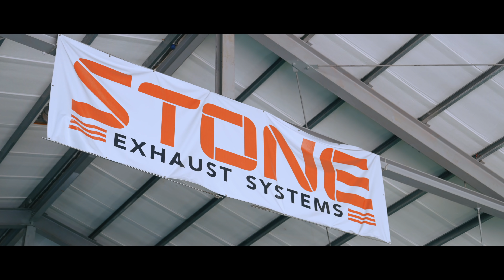Mercedes AMG M177 S213 E63S / Stone Eddy Catted Downpipe Sound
Upgraded:
🔥 Stone Signature Eddy Catalytic Downpipe

0:00 Installation
0:36 E63S
1:05 valve closed
1:19 valve open
1:39 Inside the car
1:55 Acceleration Sound
V.I.P.N - "GONE" MELLOW TRAP BEAT